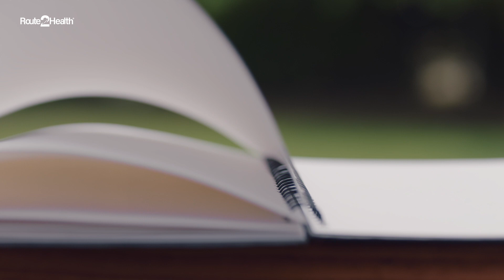Route 2 Health (Highnoon Laboratories)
A SILENT MONK FILMS PRODUCTION

Client: Route2Health (Highnoon Laboratories Pvt. Ltd)
Raja Nabeel Banwa - Head of Brands & Digital
Waleed Bin Khalid - Manager Consumer Marketing
Zahra Abbass - Sr. Manager Consumer Marketing

Agency: Conglo
Creative Director: Eman Iftikhar Kiani
Director Strategy: Jehanzeb Cheema
Business Director: Shehryar Ali
Creative and Strategy Team: Zainab Arif,  Osama Yahya, Alizeh Rizvi, Tanya Noon
Core Stakeholder Manager: Sumbul Zahid, Munib
Design Team: Tehneet Faizi, Ayesha Sohail, Sameera Yahya

Executive Producer: Silent Monk Films
Producer: Javed Ashraf a.k.a Jovi
Director: Raza Shah
AD: Shahzaib Qureshi
DOP: Adnan Aslam
Gaffer: Raza @ Billu Lights & Grips
Focus: Fahad
Line Production: Muhammad Nadeem
Art Director: Umair Javaid
Set & Props: King Kong
Talent: MAC Talent & Citrus Talent
Stylist: Rahmish Tariq
Make Up: Habil
Location: Hafiz Khurram
Lights & Grip: Billu Lights & Grips
Camera: 1816 Rentals
Editor: Nasir Subhani
Post & Grade: Foresee
Music & SFX:  Abbas Ali Khan